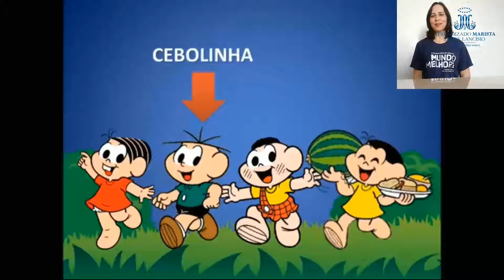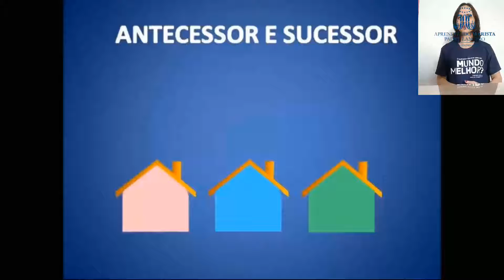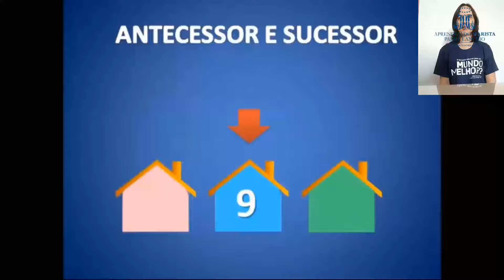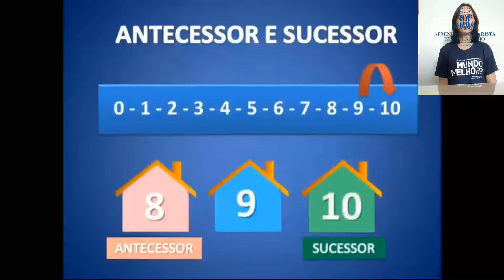Aprendizado Marista - Professora Cleide 1º ano Ensino Fundamental - 24/08/2021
Professora Cleide 1º ano Ensino Fundamental